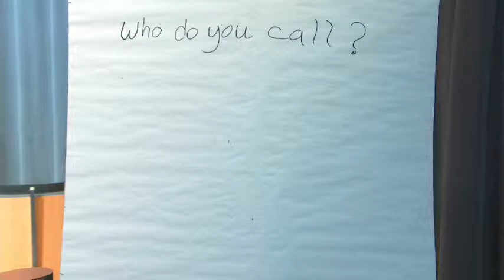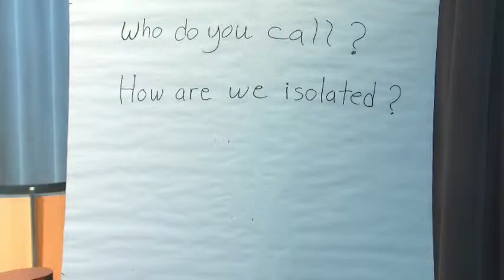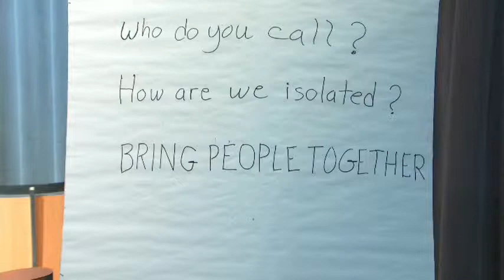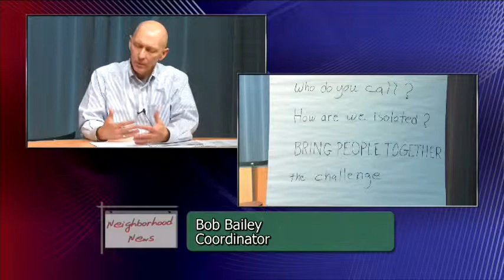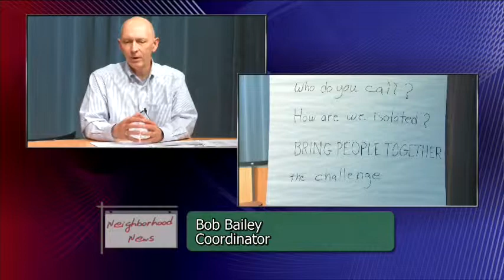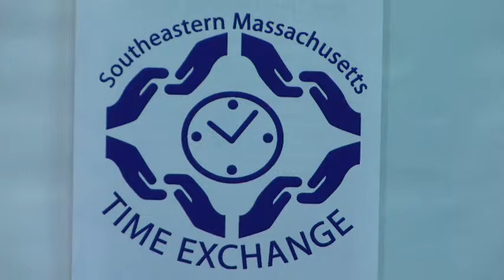Neighborhood News - May 14, 2014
Neighborhood News is a local program regarding the neighborhoods of Fall River.  Your Hosts are Carlos Cesar, President of the Flint Neighborhood and John Sylvia, President of the Niagara Neighborhood. On today's show John Sylvia and Carlos Cesar will be hosting Bob Bailey, Coordinator of the Time Exchange program. (Formerly Time Banking).